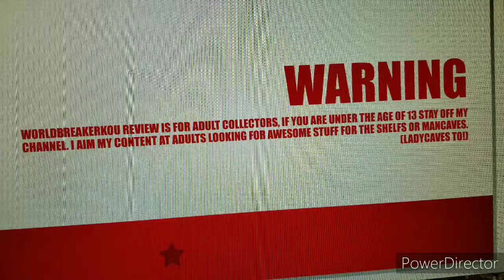Marvel Legends Shang Chi Review